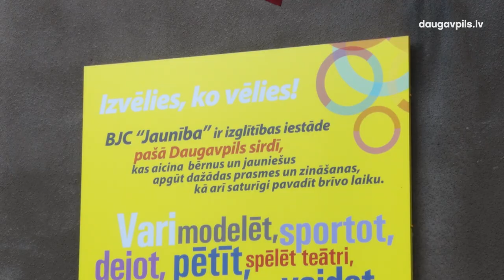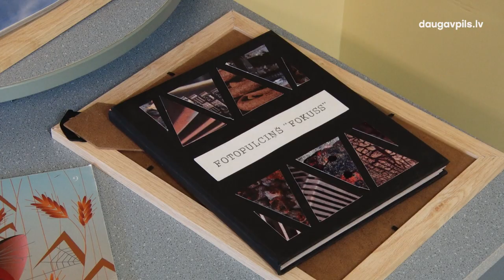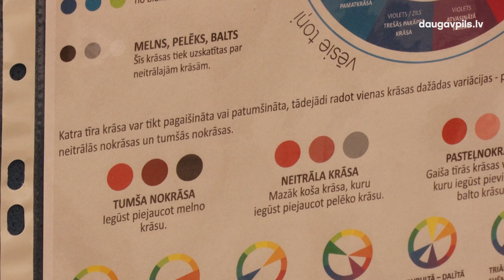BJC “Jaunība” aicina piebiedroties savai radošajai saimei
Rudens pirmajās dienās rosība atsākas ne tikai skolās, bet arī Bērnu un jauniešu centrā “Jaunība”. 4. septembrī visi interesenti varēja piedalīties atvērto durvju dienā un uzzināt vairāk par iespējām radoši, izglītojoši un ļoti interesanti pavadīt no stundām brīvo laiku.